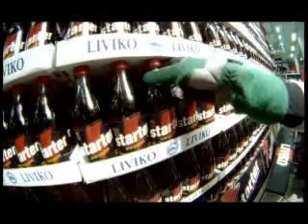Starter Marko Asmer klipp